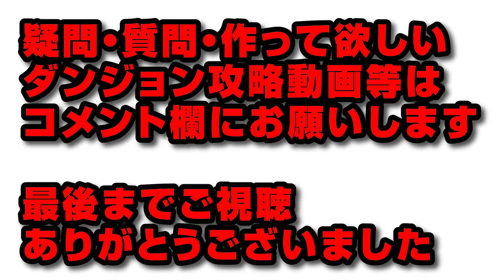【25.6万以上】藤堂・アンドロモン不要❗️❗️ランダンヘラLUNA杯❗️❗️編成難易度低め【パズドラ／パズル&ドラゴンズ攻略動画】パズドラ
・限定スタンプ＆メンバーバッジ
・月１，２回のメン限配信

📢攻略動画の提供や攻略情報提供、または攻略動画のご依頼などは、twitterのDMまたはDiscordにて受け付けております📢

🔻代用🔻スキブ42
月島花→木・闇含まない攻撃倍率出せるリーダー
ネプチューン→木・闇含まないスキブ多いキャラ
超転生アルテミス→火力の出せる木闇キャラで木たこ焼き持ち
ウルヴァリン→無惨※攻撃枚数増えるので点数落ちます
試練ゼウス→ハロウィンLUNAのカボチャ武
ヒナタ武器→ラーのペンダント
闇ヘキサ武器→重たい闇たこやき武器
ドットリュエル→ジョセフ武器、グリーンゴブリン※どちらの場合も処理が重たくなるので点数落ちます

🚧質問はお気軽にコメントしてください
🚧このキャラは●●で代用できますか？等聞いていただけると返信しやすいです